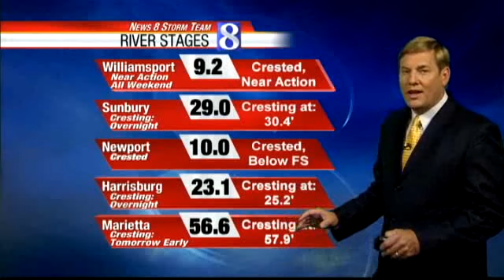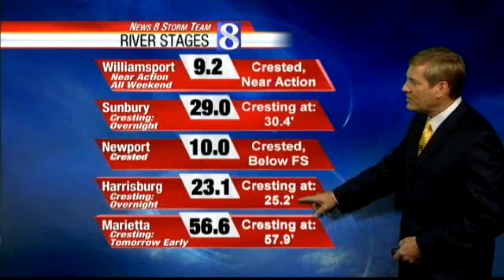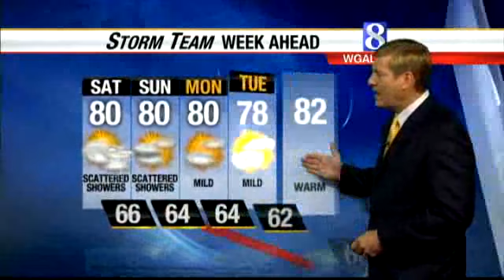Susquehanna To Crest Tonight, Tomorrow Morning; Watch Doug Allen's Forecast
The Susquehanna River is expected to rise through the evening and into tomorrow morning.